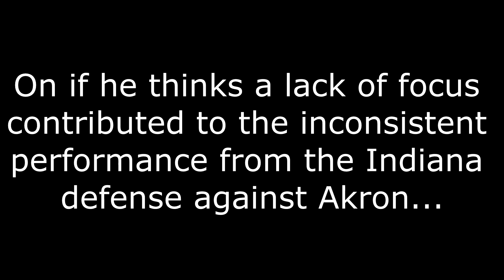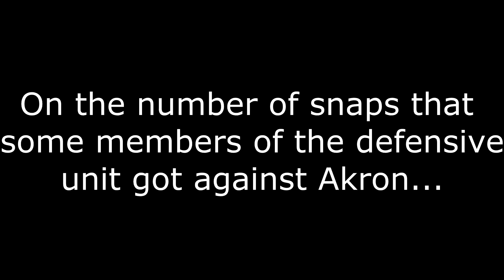Maryland week: LB Jacob Mangum-Farrar Q&A